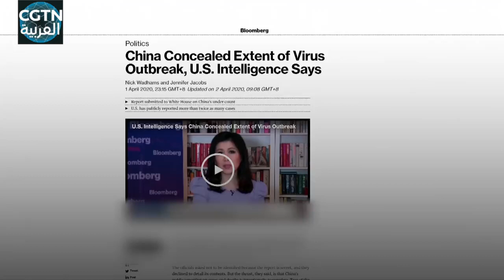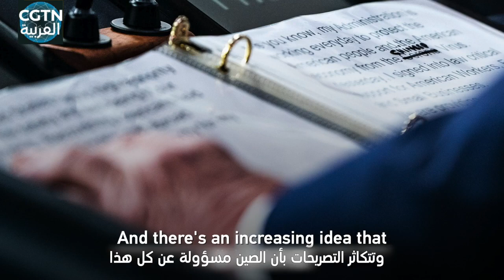هل يجب إلقاء اللوم على الصين في تفشي فيروس كورونا الجديد؟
مع تصاعد تفشي جائحة كورونا العالمية، هناك بعض الأصوات التي تشير إلى أن الصين يجب أن تتحمل المسؤولية عما يجري في أنحاء العالم حاليا، وتتهم الصين بالتسبب في انتشار الوباء وافتقارها إلى شفافية البيانات، الأمر الذي أدى إلى تفاقم الأزمة العالمية. ما سبب إثارة هذا الجدل؟ يشارك داريل غوبي، وهو عضو مجلس إدارة لمجلس الأعمال الصيني الأسترالي، وجهات نظره حول هذا الموضوع. وهذا الفيديو يعكس آرائه فقط ولا يعكس بالضرورة آراء سي جي تي آن العربية.